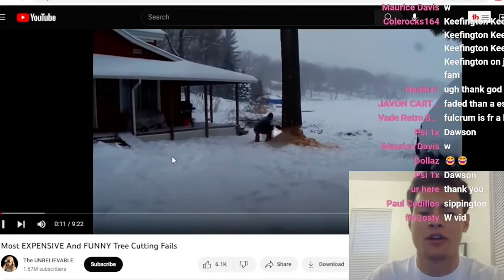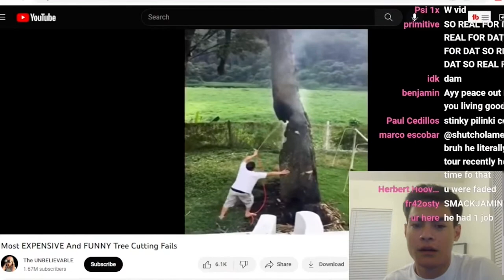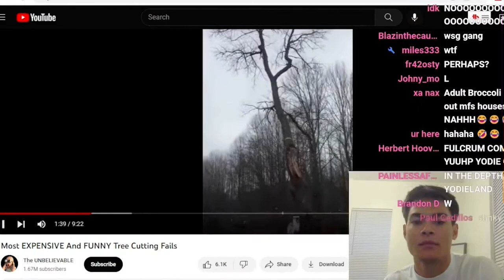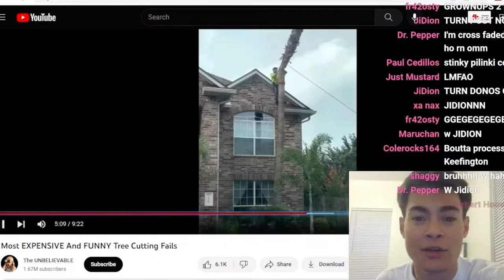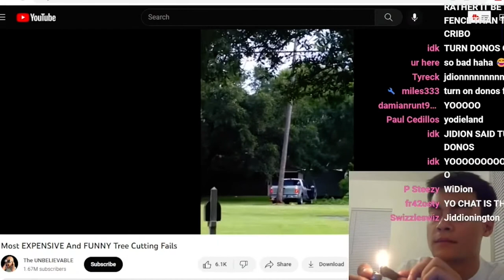Fulcrum reacts to Close Calls with falling trees😱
This is a fan page for the creator @damianluck925

All footage is owned by @damianluck925